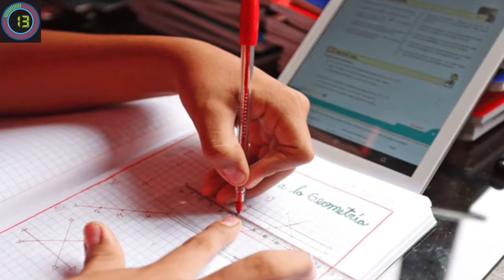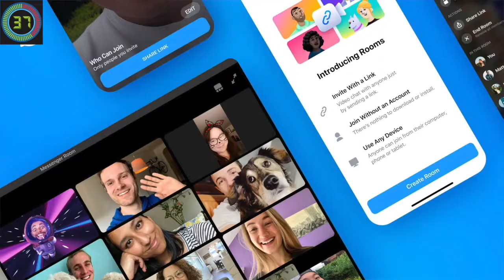60 segundo con Paulita 27 de Abril de 2020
60 segundo con Paulita   27 de Abril de 2020

El actor de Guardianes de la Galaxia Chris Pratt y Katherine, la hija de Arnold Schwarzenegger, esperan su primer hijo, La pareja, que se casó el 8 de junio del 2019 en una ceremonia privada en California, desde entonces habían manifestado el deseo de convertirse en padres. Por lo que tocara esperar como les va en esta hermosa aventura.

Por otra parte, Chris Hemsworth habló de los problemas de ser padre en tiempos de cuarentena. El actor australiano junto con su esposa, Elsa Pataky, enfrentan las tareas cotidianas que conlleva recluirse en familia y ayudar a sus 3 hijos con las actividades escolares apoyadas con las clases virtuales, durante el confinamiento.

Facebook lanzó Messenger Rooms que permitirá encontrar amigos en salas virtuales. El nuevo servicio permitirá invitar hasta 50 personas, tengan o no una cuenta en la red social, y estará disponible en el mes de mayo del 2020. A diferencia de herramientas de videoconferencia de trabajo como Zoom, Messenger Rooms está diseñado para socializar con amigos y familiares, sea por cumpleaños, happy hours, clubes de lectura o grupos de padres.

La F1 prevé comenzar la temporada en el mes de julio en Austria y sin público. Chase Carey, director general de la Fórmula 1, aseguró que la suspensión del Gran Premio de Francia, previsto a finales de junio, no alterará los planes del campeonato de arrancar la temporada en Europa.

💁🏼‍♀️ Escúchalos por: 📻RADIO GALAXIA 📻
⏰ Ajustando Horarios Venezuela (UTC -4h)

📻BESTONTOP RADIO 📻 🇰🇼 Kuwait (UTC +3) ⏰ Durante la programación diaria.